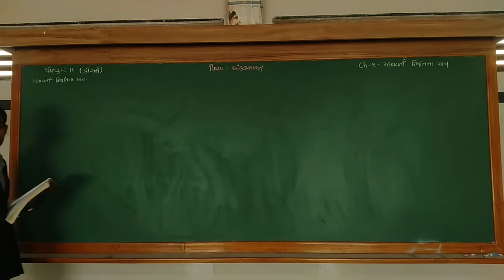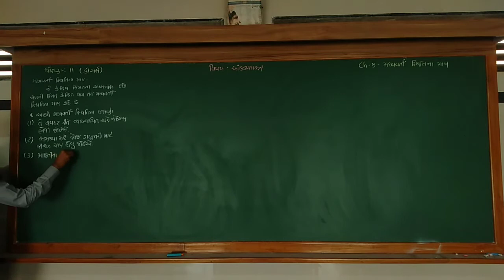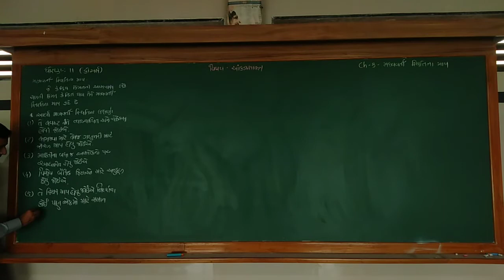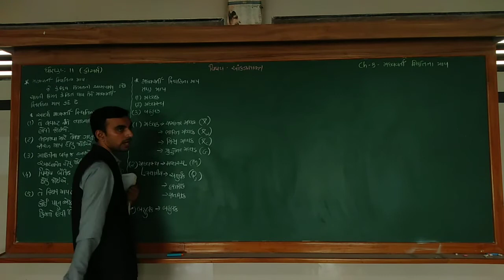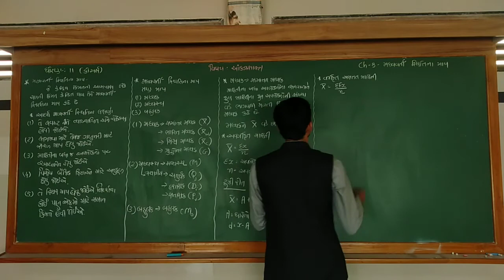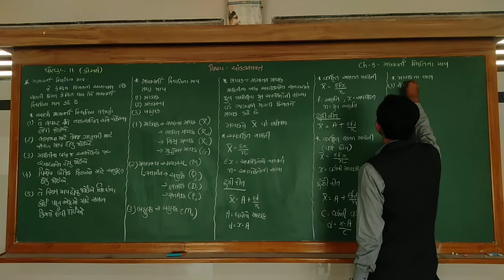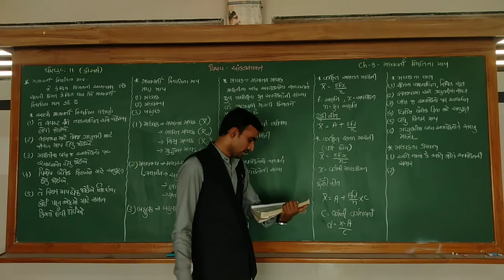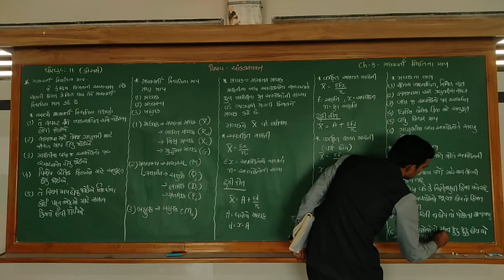ધોરણ-૧૧ કોમર્સ | આંકડાશાસ્ત્ર | પ્ર - ૩ | ભાગ - ૧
૩ . મધ્યવર્તી સ્થિતિના માપ | ભાગ - ૧